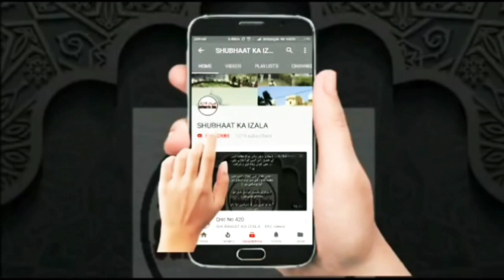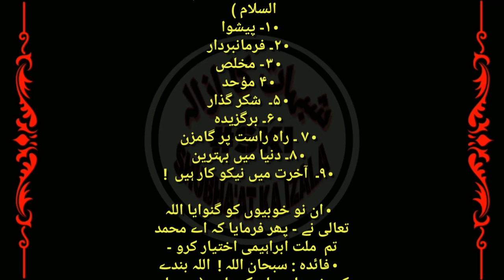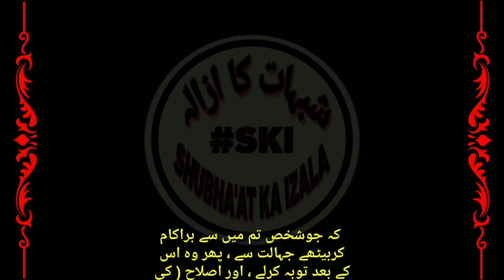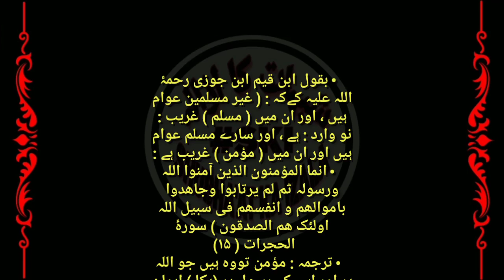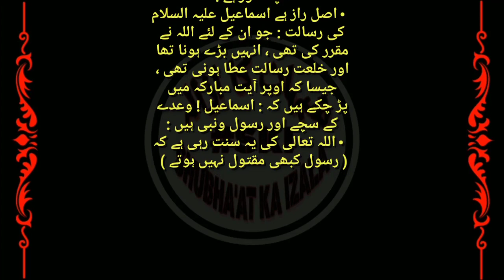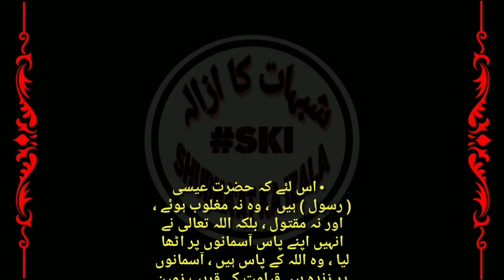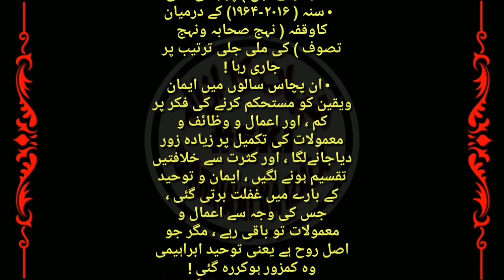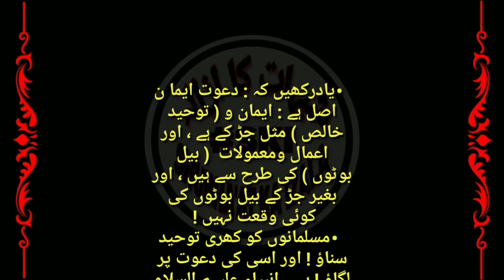Eid ki Qurabani ka Paigham, Aqeeda E Ibrahimi as, Tehreeq e imaani, Qist No 734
عید کی قربانی کا پیغام
عقیدہِ ابراہیمِ، تحریکِ ایمانی